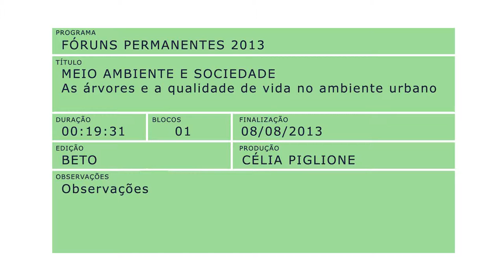Fórum permanente: as árvores e a qualidade de vida no ambiente urbano